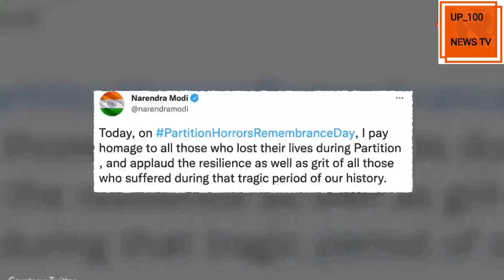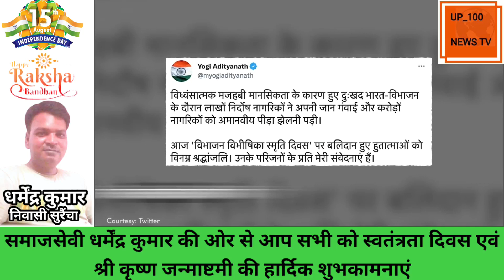independence day: विभाजन को याद कर बोले पीएम मोदी, मजहबी मानसिकता से होती है बर्बादी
आजादी के 76 वें पावन पर्व पर मोहल्ला गांधी नगर उत्तरी निवासी तथा गांधी नगर उत्तरी से उपविजेता तथा भावी सभासद प्रत्याशी एडवोकेट रजत त्रिपाठी की ओर से सभी देशवासियों जनपद वासियो, भारत देश की सीमा पर तैनात उन जांबाज सैनिकों व उनके परिवार युवाओं  गुरुजनों मित्रों पत्रकार साथियों  व अधिकारियों व सिधौली वासियों को हार्दिक बधाई एवं शुभकामनाएं।

आजादी के 76 वें पावन पर्व पर भाजपा अल्पसंख्यक मोर्चा मंडल अध्यक्ष अमीमल्ला की ओर से सभी देशवासियों जनपद वासियो, भारत देश की सीमा पर तैनात उन जांबाज सैनिकों व उनके परिवार युवाओं  गुरुजनों मित्रों पत्रकार साथियों  व अधिकारियों व सिधौली वासियों को हार्दिक बधाई एवं शुभकामनाएं।

आजादी के 76 वें पावन पर्व पर समाजसेवी धर्मेंद्र कुमार यादव की ओर से सभी देशवासियों जनपद वासियो, भारत देश की सीमा पर तैनात उन जांबाज सैनिकों व उनके परिवार युवाओं  गुरुजनों मित्रों पत्रकार साथियों  व अधिकारियों व सिधौली वासियों को हार्दिक बधाई एवं शुभकामनाएं।